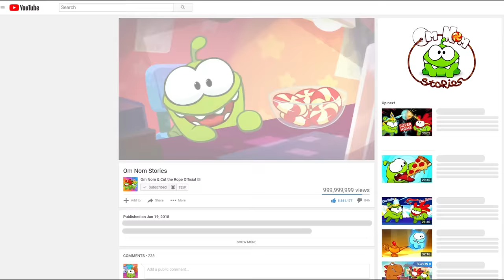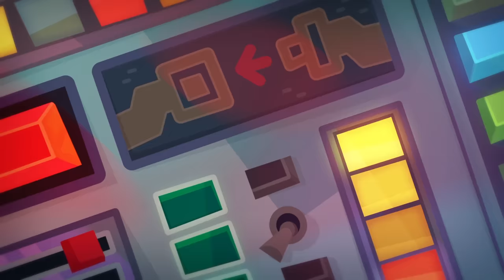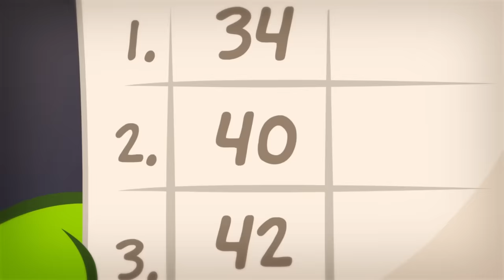Om Nom Stories - Super-Noms: Lonely Warrior (Сut the Rope)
Rat steals a huge piece of cheese from the shop and vanishes.Noms are already on track! In dark canalization tubes they meet with the evil thief face-to-face to discover that he is a real pro at karate. This is something that cannot be beaten with just superpowers. Will Om Nom and Om Nelle defeat the real genius of fighting?